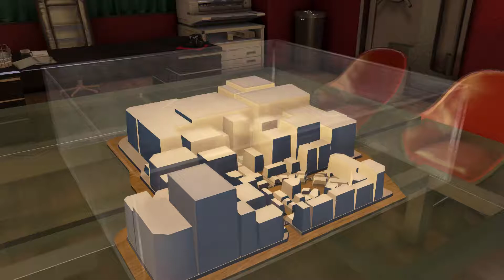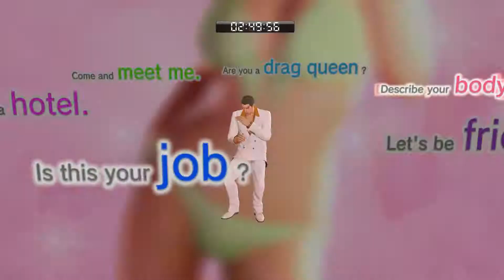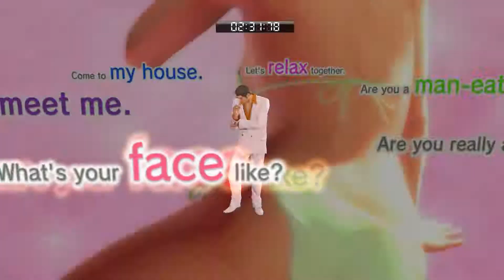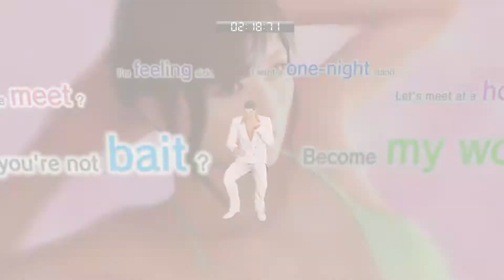96 Yakuza 0 Legend Walkthrough HD CH9 (Ensnared 11/29)